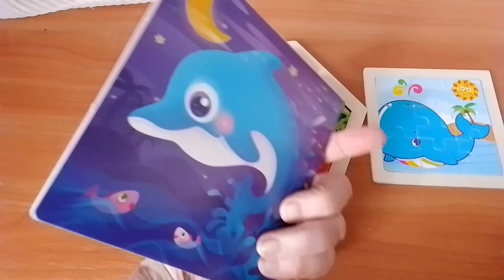Three puzzles for the development of thinking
The talisman made from natural raw materials, for example, such as silver, will benefit.
Practitioners recommend purchasing dolphin-shaped amulets made of various natural materials: gold, silver, onyx, jade, wood or other stone.
I suggest you take a look Candy pool